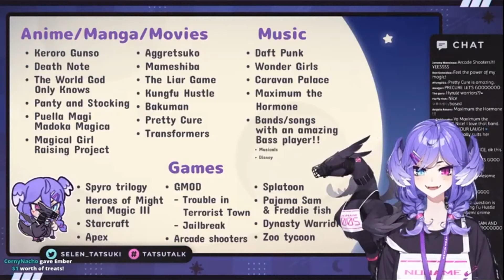Selen Tatsuki's "DIRTY LITTLE SECRET"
don't tell LazuLight
Hope that we made your day!
Source:
【DEBUT STREAM】What a Lovely Night 【NIJISANJI EN | Selen Tatsuki】

The content in this video is not owned by me.